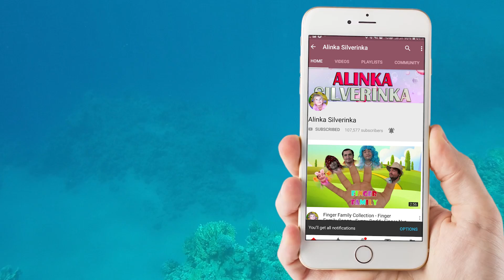Baby Shark Sing and Dance! | Five Little Babies Jumping on the Bed | Dance with Sharks Family!